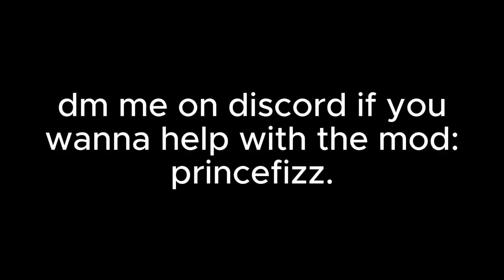wip stupidity gameplay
if disc20 was made in 2024 if it was actual gameplay

thanks to
@BlueTheYawsh for the charting
@vlliage6409 for the bg coding
shimoloff (idk of she has a youtube channel) for voice acting gf
about me:
hello there people, im prince fizz, but you can call me fizz.

im a small composer and animator for fnf mods and stuff. you can see my work in many one shots i did and disc20, a big mod i made with about 20 more people. i use adobe animate for animation, ibis paint for general art, and fl studio mobile for music.

hope yall find me amusing